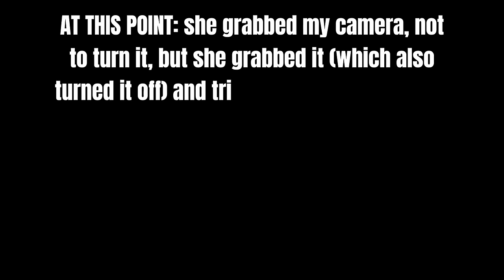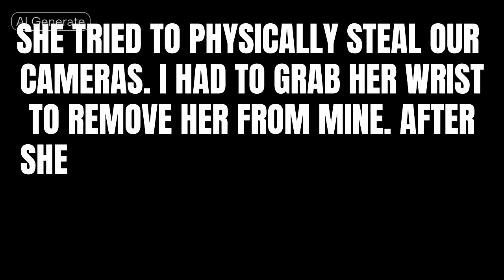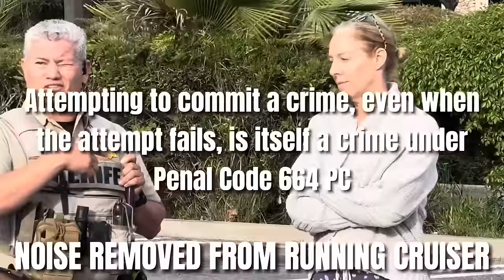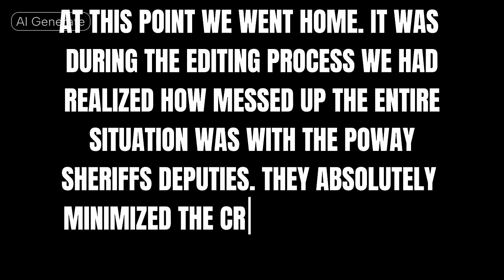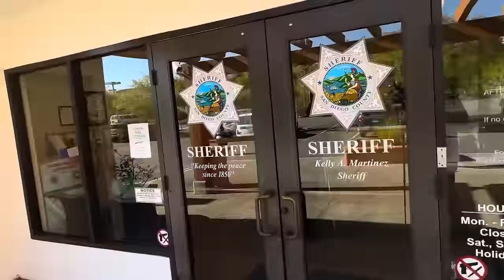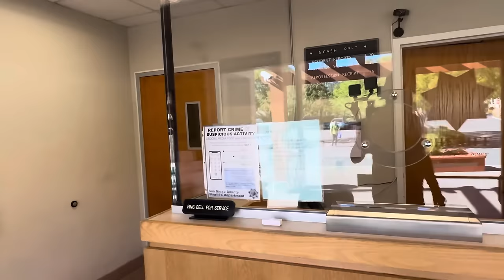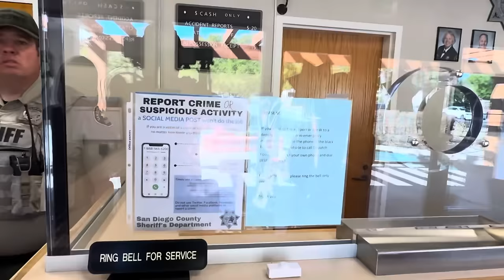SHOCKING: Woman Arrested for Battery of Cameraman During First Amendment Filming! COVER UP?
If you want to reach out professionally and encourage them to follow through with the charges, you may do so. Please do not call them to harass or abuse their phone system. If we want things to go well through this case, then you need to maintain professional demeanor.

RE: Poway Post Office incident on Friday, April 5th at 5pm.

In this jaw-dropping video, we bring you an unbelievable encounter between a courageous group exercising their First Amendment right to film in public and a woman who takes matters into her own hands. Witness the shocking moment when a peaceful filming session turns into chaos as this woman resorts to violence and attempts theft.

Join us as we delve into the gripping details of this incident, exploring the consequences of standing up for your rights and the importance of freedom of expression. Prepare to be captivated by the real-life drama that unfolded on the streets, showcasing the challenges faced by those who document the truth.

Watch as the sheriff's department steps in to restore order and bring justice to the scene. Discover the aftermath of this shocking event and the impact it had on those involved.

Don't miss out on this eye-opening video that sheds light on the vital issues surrounding public filming and the protection of our constitutional rights.